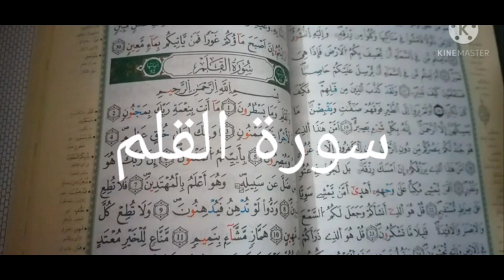سورة مباركة أقرأها 7 مرات تبعد عنكم النحس و العكوسات و تجلب لكم الرزق و التيسير